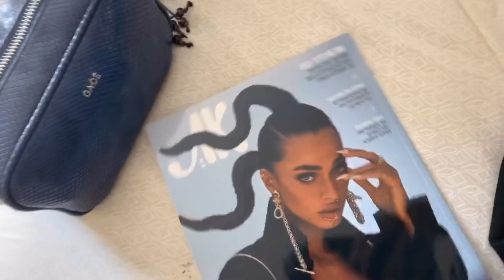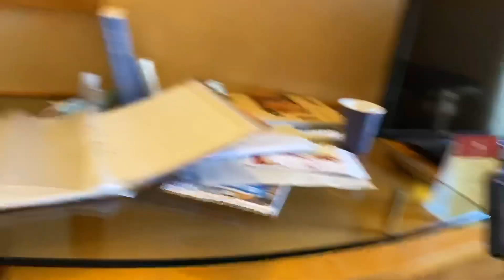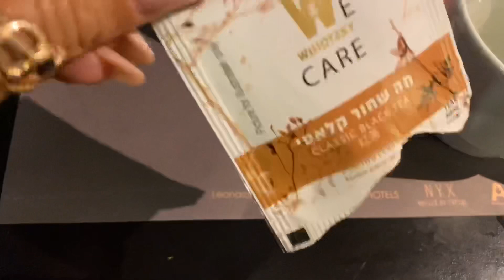חופשה עם אימוש ❤️מה ארזתי , לבשתי וקשרתי ולמה אני יוצאת לחופשה בירושלים בתור ירושלמית ? 🇮🇱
היי מתוקית
שלושה ימים במלון בירושלים
בתור ירושלמית
יום ראשון מ 1-10 מושלם
והכי כיף זה , שאפשר לנח גם בעיר שלך 🥱
אז אחרי יום העבודה , קפצנו לנופש בעיר הקודש
ירושלים
בואו איתנו למלון לאונרדו - צ׳ק אין

יודפת אינטרנשיונל סטייל
 🌎עקבי אחרינו במדיה 🌎

וולוג סרטוני יום יום 📆
בלוג קריאה 📝

ערוץ סרטונים מדברים יודפת סטייל 🗣

🎶 טיק טוק  yodfat style